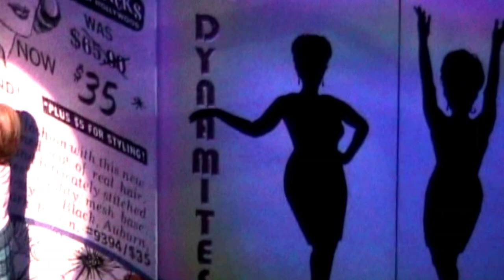Welcome to the 60's - Hairspray Walnut St. Theatre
Amy toporek & Michael Walker as Tracy and Edna Turnblad.